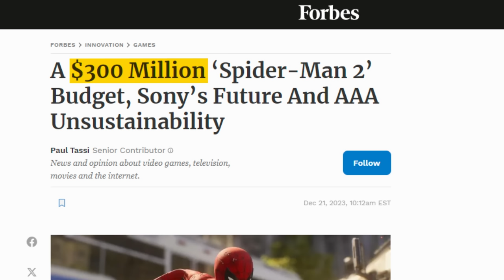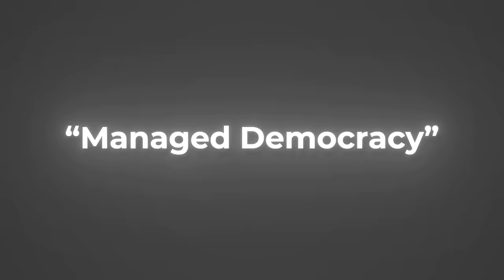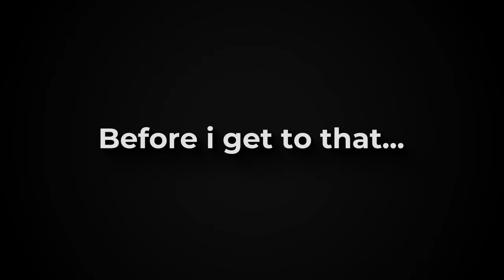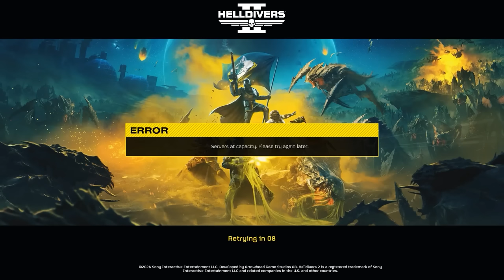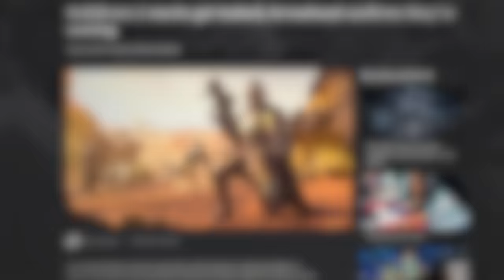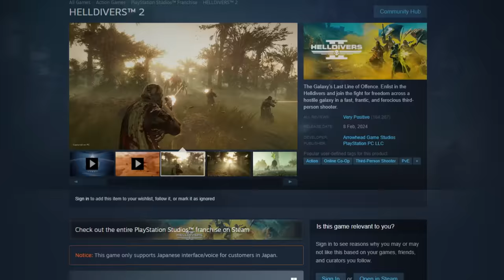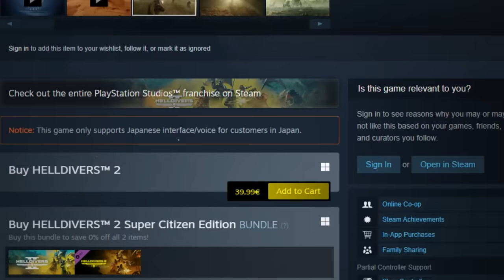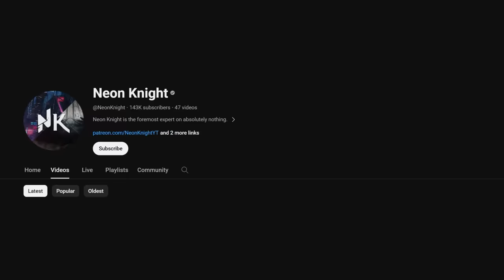Helldivers 2 ruined my life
The Masked Fools is probably the coolest faction in Honkai: Star Rail, so you better believe I'm going to roll for Sparkle!